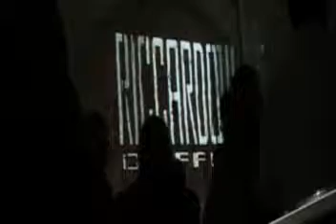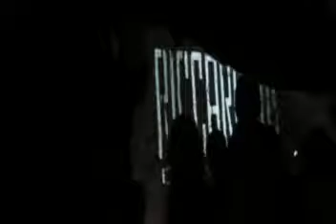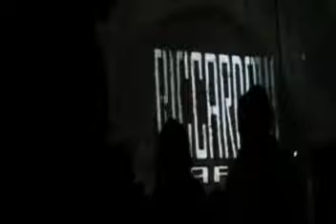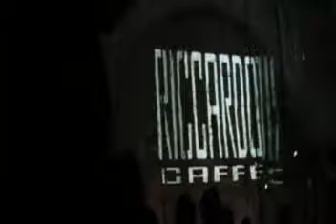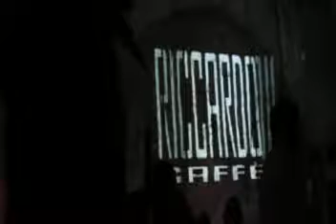Ciappy dj Live @ Riccardo Caffé (Ostuni - BR)(SEP•008) PT.1